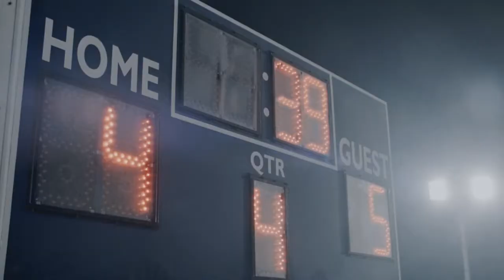neil and andrew (aftg)